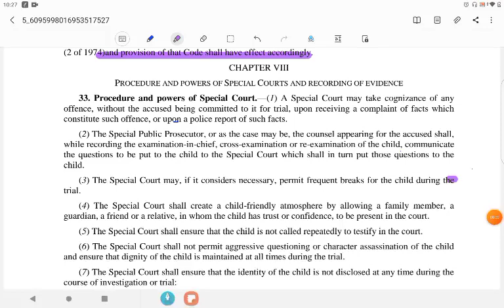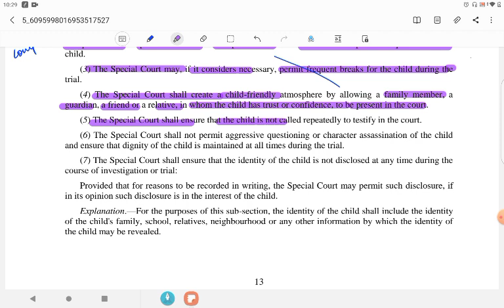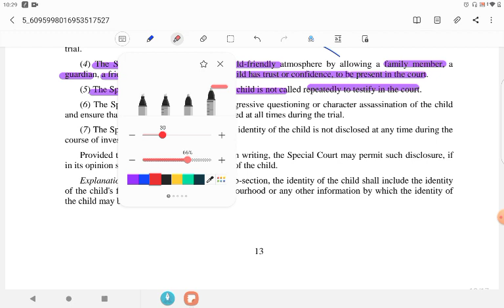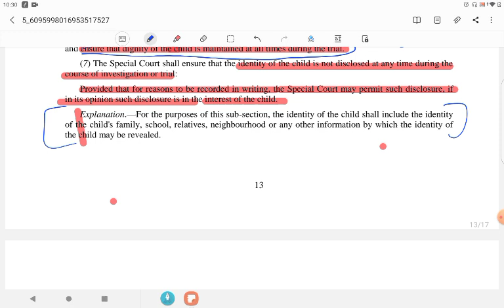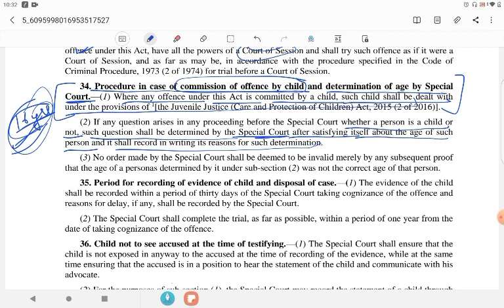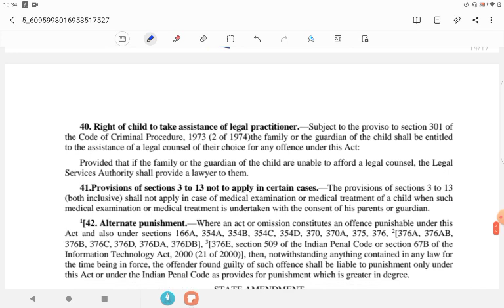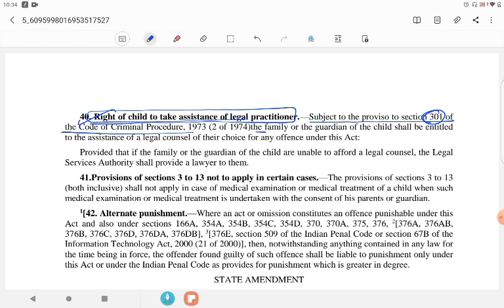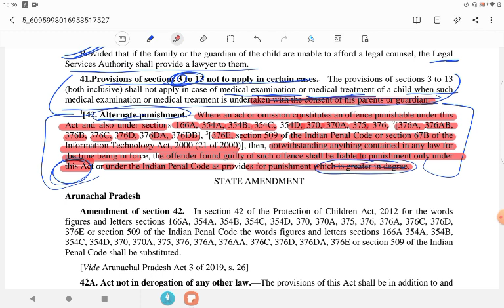Pocso Act part#4 - DJS , RJS, BIHAR APO